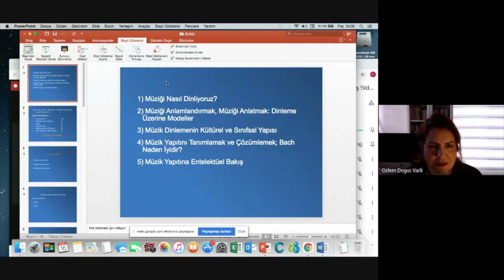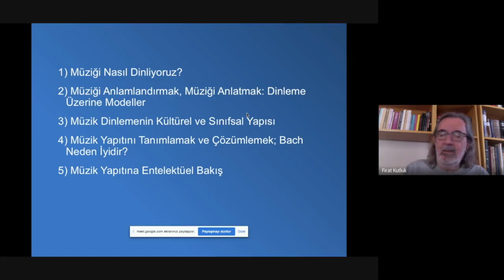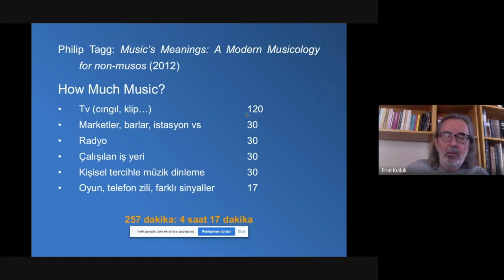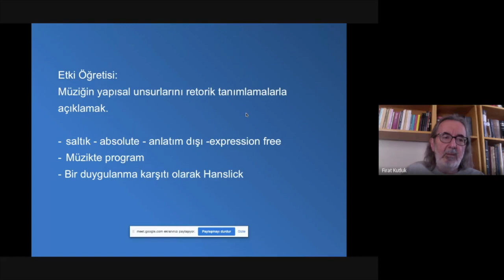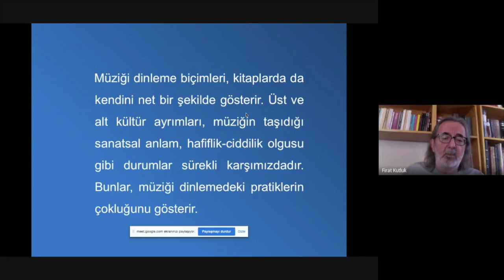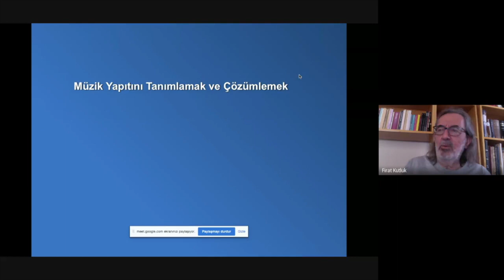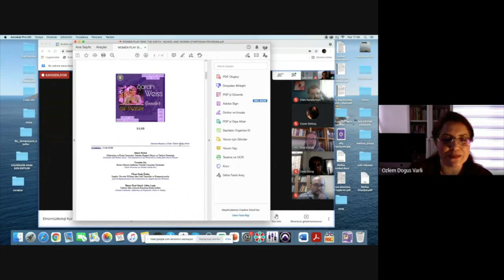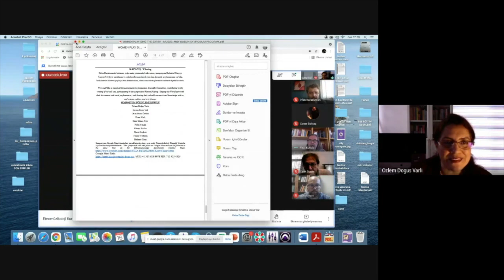WEBINAR 4'DE 4 / FIRAT KUTLUK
Etnomüzikoloji Derneği'nin 4. kuruluş yıldönümü 4'de 4 webinar serisinin 4. webinarı 16 Mayıs 2021 tarihinde Prof.Dr. Fırat KUTLUK'un sunumu ile gerçekleşmiştir.
MÜZİĞİ DİNLEMEK konulu sunumunu aşağıda yer alan  başlıklar çerçevesinde gerçekleştirilmiştir.
-Müziği Nasıl Dinliyoruz?
-Müziği Anlamlandırmak, Müziği Anlatmak: Dinleme Üzerine Modeller
-Müzik Dinlemenin Kültürel ve Sınıfsal Yapısı
-Müzik Yapıtını Tanımlamak ve Çözümlemek; Bach Neden İyidir?
-Müzik Yapıtına Entelektüel Bakış